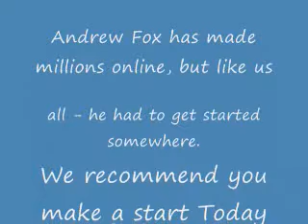Internet Marketing Tips Ireland